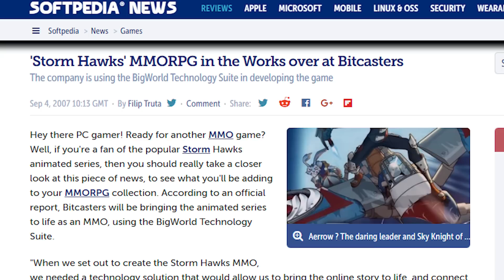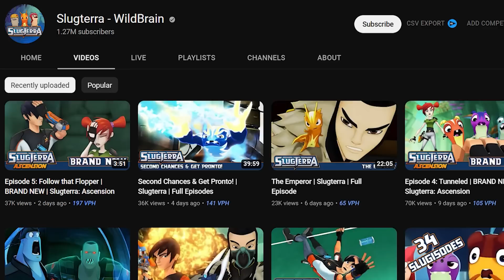WAIT… Remember Storm Hawks?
It’s finally time to talk about Storm Hawks, a long awaited show for myself to cover here on the channel after my video discussing Slugterra. Storm Hawks is another show that is packed with a lot of deep lore, rich storytelling and fun characters, so today, I wanted to dive in deep with Storm Hawks, what made it such an interesting show and sadly how the show left us with a lot of questions.

Written By: Jordan Fringe & Christine Parshall
Edited By: Jordan Fringe & Jaclyn Shin (shinjanaytor)
Channel Art By: Jerry Meehan